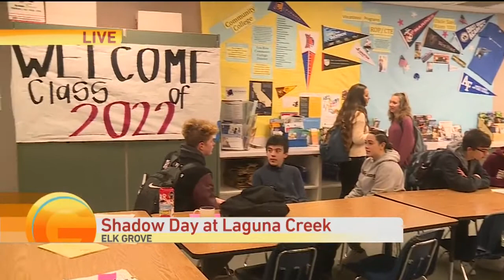Shadow Day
Shadow Day is happening today at Laguna Creek High School where middle school students will find out more about activities and clubs available in high school to make their transition easier.